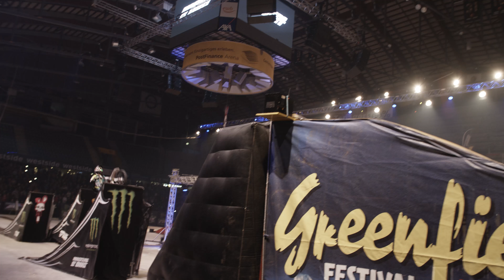Masters of Dirt premiere in Bern - Matej Cesak performes his first back flip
Masters of Dirt by Monster Energy
“THE REAL DEAL”
14th May 2016 PostFinance-Arena

16 year old Matej Cesak performes his first back flip during a show at the Masters of Dirt premiere in Bern at the PostFinance Arena.

The Masters Of Dirt family pulled off a mind blowing show in Bern at the PostFinance Arena.

This completely new show not only impressed action sports fans with numerous new tricks, it also put smiles on almost everyone’s faces.

The special track design gave the audience the chance to be really close to the action. The athletes literally jumped into the crowd and took their breath away by showing tricks the world has never seen before.

The 16-year-old FMX rider Matej Cesak conquered his fear and performed his very first flip at the show and made the crowd go crazy. “The feeling of doing my first backflip here in a show at Masters of Dirt was awesome. The crowd was shouting so loud. It was super good”, Matej described his special moment.

Matej again showed what M.O.D stands for: pure Lifestyle.

Right away the local rider Jonas Turin was the hero of the audience. He showed some awesome tricks on his MTB.
Also Swiss FMX rider Vivian Gantner did a great job performing in front of his home crowd.

More pyro and more fire! The fuel girls were heating up the intro show while DJ Mosaken was scratching his finest tunes.

Of course the audience at the PostFinance Arena was waiting for the burnout of local hero Danny Schneider. On his custom bike he burned his tire to put the whole venue under smoke as a part of the final mayhem. “It is very cool to perform here at my home town in Bern. I have been doing a show at PostFinance Arena for the first time 13 years ago. It is awesome to come back to this place”, explains the custom biker.

Ryszard Syryczynski & Adrian Kuciel